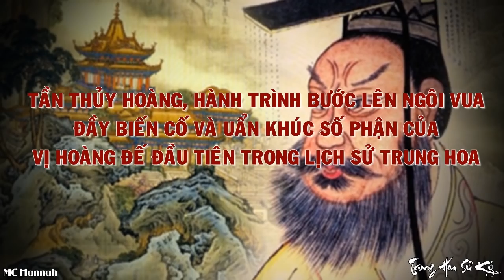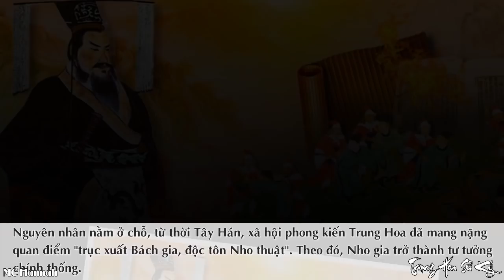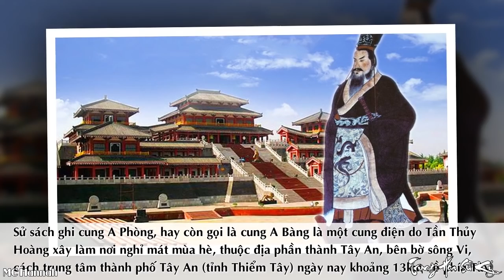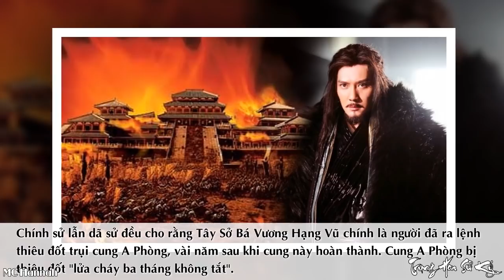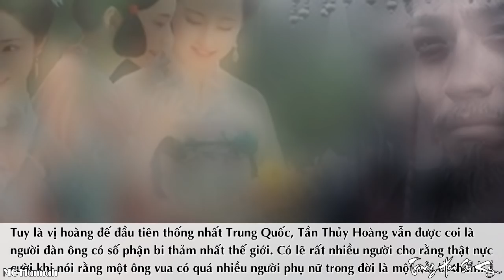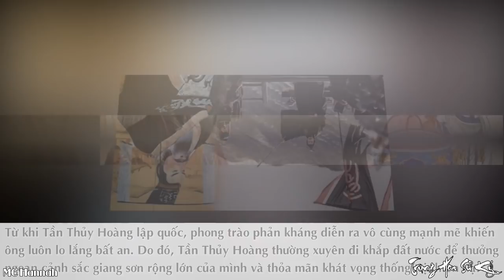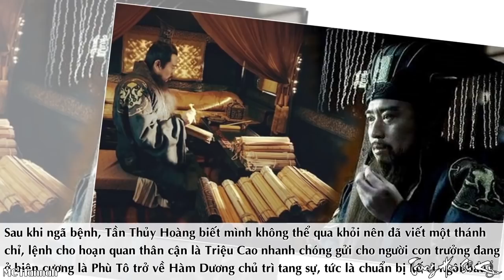TẦN THỦY HOÀNG – Hành Trình Lên Ngôi Đầy Biến Cố | Uẩn Khúc Số Phận Hoàng Đế Đầu Tiên Trong Sử TQ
TẦN THỦY HOÀNG – Hành Trình Lên Ngôi Đầy Biến Cố | Uẩn Khúc Số Phận Hoàng Đế Đầu Tiên Trong Lịch Sử TQ
Cùng nhìn lại Hành trình bước lên ngôi vua đầy biến cố và Uẩn khúc số phận của vị hoàng đế đầu tiên trong lịch sử Trung Hoa trong video này của chúng tôi.